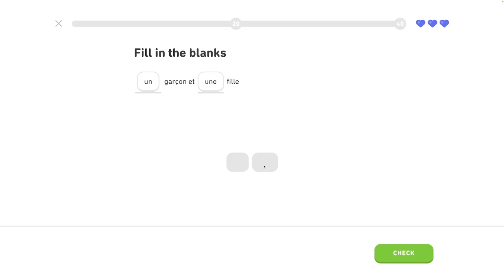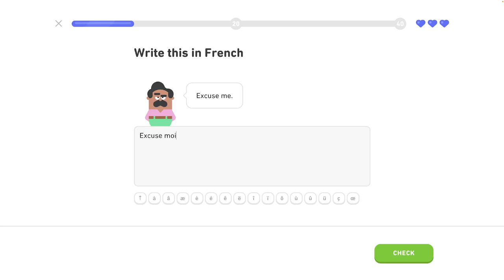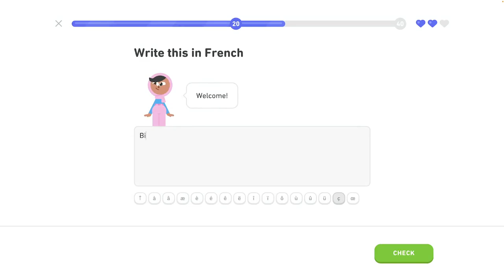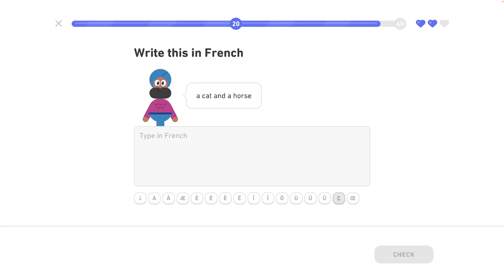🇫🇷 Celok 2- Predstavovanie - Získaj legendárnu trofej 1/8 - Francúzsky s Yetim